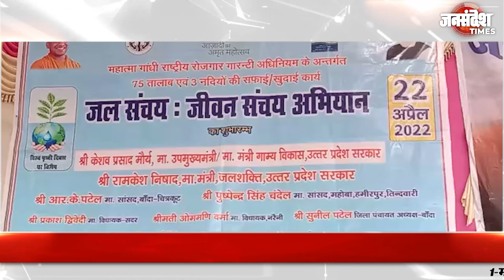Banda: तमाम अधिकारियों ने तालाबों को लेने का उठाया बीड़ा |Uttar Pradesh|Jan Sandesh Times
उत्तर प्रदेश के बांदा में प्रदेश सरकार के निर्देश पर आज विश्व पृथ्वी दिवस के अवसर पर जल संचय जीवन संचय अभियान की शुरुआत जनपद में  की गई बता दें कि कार्यक्रम में बांदा डीएम अनुराग पटेल व जनपद के तमाम आला अधिकारियों ने अलग-अलग तालाबों को गोद लेकर उनके जीर्णोद्धार का बीड़ा उठाया वही तालाबों व नदियों साफ- सफाई व सुंदरीकरण के साथ ही अतिक्रमण को हटा कर तालाबों व नदियों में साफ स्वच्छ पानी की व्यवस्था सुनिश्चित करना है|